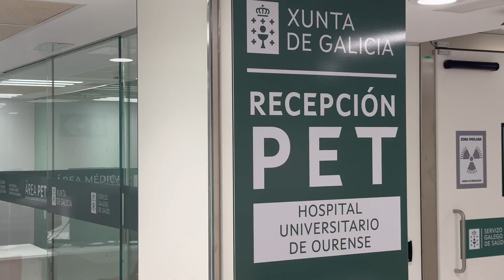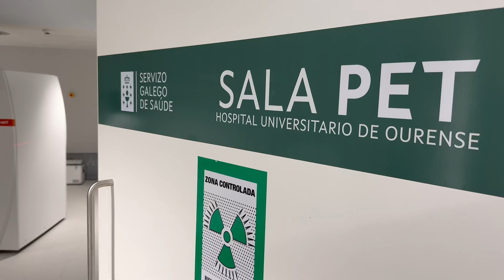A Unidade PET/TAC ultima a súa posta en funcionamento